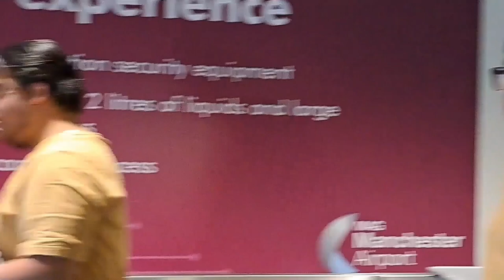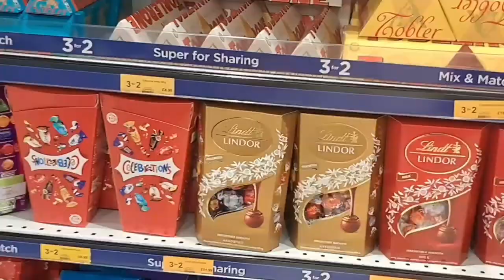GOING ON SURPRISE HOLIDAY EVERY ONE GUESS ?